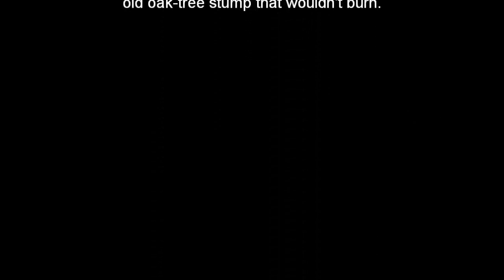Sneaking up on the Wild Arkansas yard ape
I had a stump that wouldn't burn that somehow reminded me of a Gorilla.  So, in 2001 with a little help from my chainsaw I completed the picture.  He has aged pretty well.